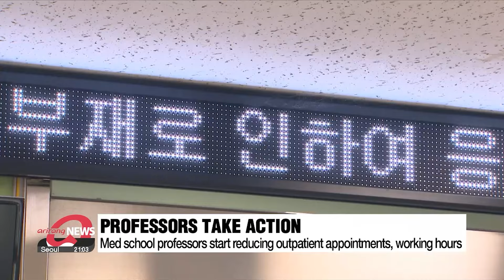Gov't to temporarily hold off license suspension of trainee doctors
의대 교수 사직 시작 속 정부, 미복귀 전공의 면허정지 처분 잠정 보류

Good evening. It's 9 PM here in Seoul. Thank you for joining us on Arirang News.
We begin with the government reportedly delaying medical license suspensions of trainee doctors, which were supposed to take effect tomorrow.
While the government aims for constructive dialogue with the medical community, they remain at odds over the proposed expansion of the country's medical school quota.
Our Song Yoo-jin starts us off.

The Korean government has reportedly postponed the suspension of medical licenses for trainee doctors who've walked out in protest of increasing the med school admission quota.
Suspensions were set to start on Tuesday, but an unnamed official from the presidential office told Yonhap News on Monday that things are on hold temporarily.
The official said the government cannot carry out license suspensions while trying to engage in dialogue with the medical community.

Over the past several days, the government has been softening its hardline stance.
On Sunday, President Yoon Suk Yeol asked Prime Minister Han Duck-soo for "flexible measures" to resolve the dispute and establish a constructive council for consulting with doctors.
Health Minister Cho Kyoo-hong on Monday also described such efforts by the government.

"The government has immediately begun working towards establishing discussions with the medical community, and will come up with a day for both sides to sit down for talks as soon as possible."

But the minister made it clear that the government will stick to its original plan to increase the med school quota by 2-thousand from next year.

"We will certainly complete the goal of expanding medical school admissions for the first time in 27 years. We ask for your support until the end."

The medical community says it's willing to talk but with conditions.

"Unless the government withdraws its plan to increase the medical school quota and allocation, this crisis cannot be resolved. We are ready to discuss all pending issues in front of the public. But I don't believe withdrawing the plan equals to eliminating the expansion entirely."

But it appears there's still a long road ahead for dialogue.
Professors from most of the country's 40 medical schools began submitting their resignations on Monday in solidarity with trainee doctors, who have been in a standoff with the government since last month.
Some schools witnessed the majority of their professors resigning, including 433 out of 770 at Ulsan University.

While they've been covering for the trainee doctors, the Medical Professors Association of Korea announced on Monday morning that professors who continue to work even after submitting their resignations will start reducing the number of outpatient appointments to focus on intensive or emergency care.
They'll also cut back their weekly working hours to the legal maximum of 52, due to excessive workloads.

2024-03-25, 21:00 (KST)